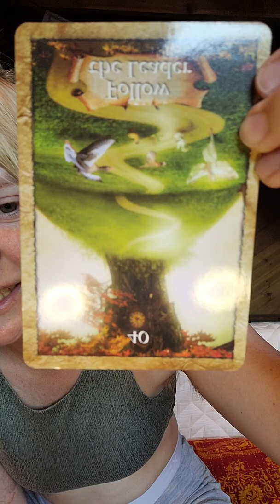Affirm your needs and desires + Shakuhachi practice day 170 of 365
Welcome to day 170 of 365 days of Shakuhachi flute practice!
Today's Oracle card, "Follow the Leader" is reversed to share with us the importance of speaking your needs aloud. Muster the courage and be the one to say what needs to be said.